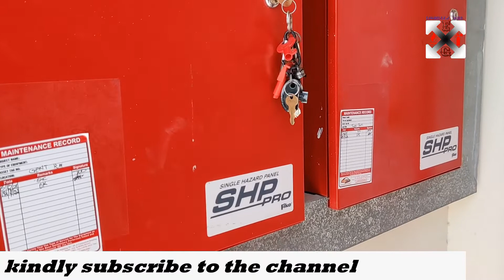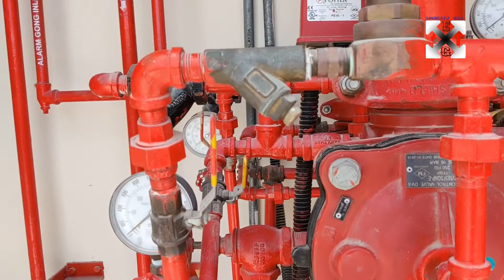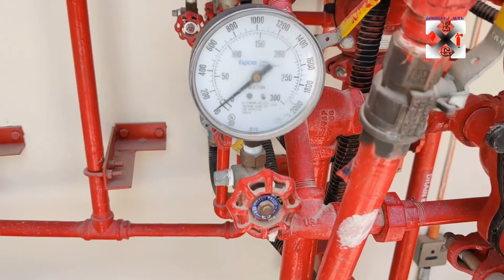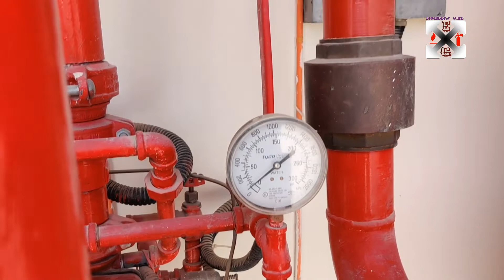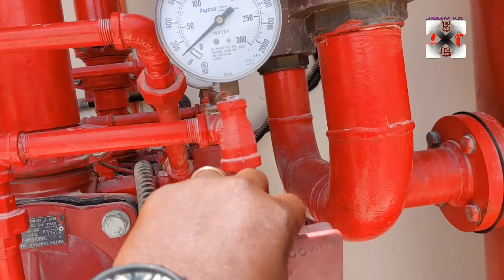FOAM FIRE SUPPRESSION SYSTEM BY ENGINEERS GUIDE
SUPPRESSING FIRE WITH FOAM USING DELUGE VALVE SYSTEM AND FIKE SHP PRO SUPPRESSION PANEL